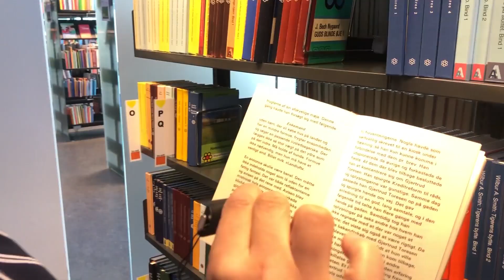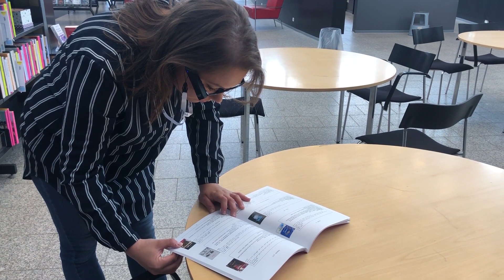Blog 2 Bibliotek1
jeg få afprøvet Orcame på offentligt Biblotek og prøv se hvordan det gik jeg er rat overraskert og indponert over  dette lille kammera kan så meget og li vel ikke har noget læger hukommelse. jeg syntes det er en god hjælpe for svagt sene men også for os med ordblind